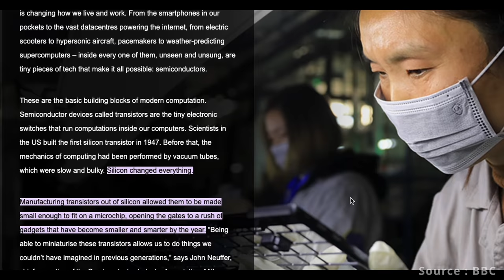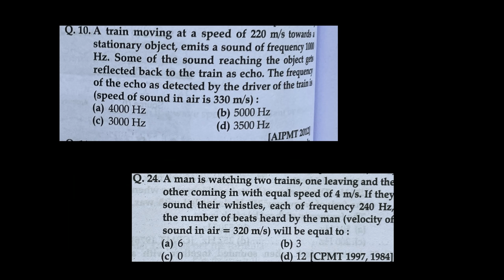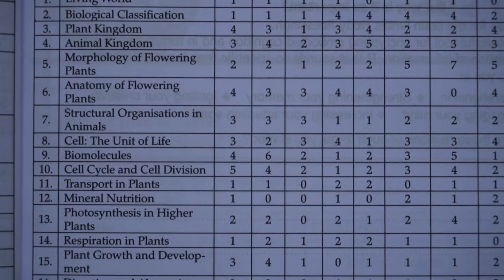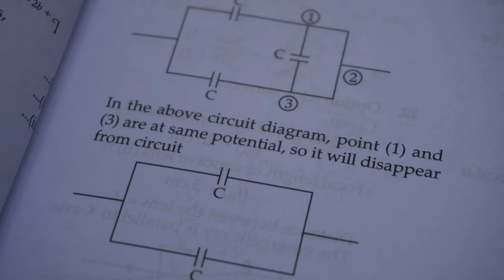How I Predicted the NEET UG Paper (& You Can Too) | Anuj Pachhel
I got AIR 885 in NEET-UG, and this is how I made a mistake book, predicted around 50 questions of the NEET exam and you can too. s

MacBook Pro M1 💻
Filming:- 🎥
DJI OSMO Pocket
Logitech C270 HD Webcam
Rode VideoMicro 🎙
Fifine K669B
OCTOVA PRO Quadlux Mark II 💡
Syska 12-Watt B-22
DIGITEK® DTR 550 LW
Gorilla Tripod 🔺
REO Slim Desktop 🖥
Lenovo G50-80
Zebronics ZEB-A22FHD

Motivation To Study 💪 by Anujpachhel
Prime Music :
Amazon Music: SY
Amazon Music: Motivating